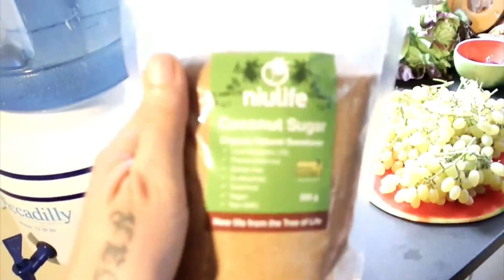Day 2꞉ What I eat daily for LONG TERM weight loss & VITALITY!